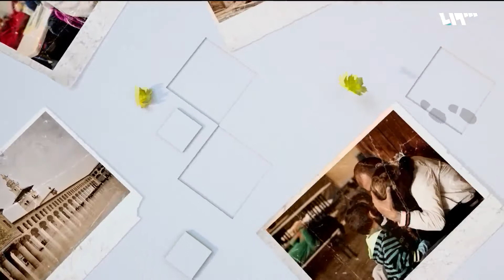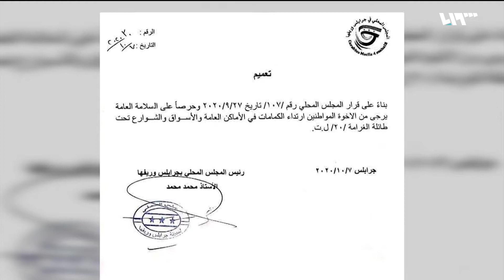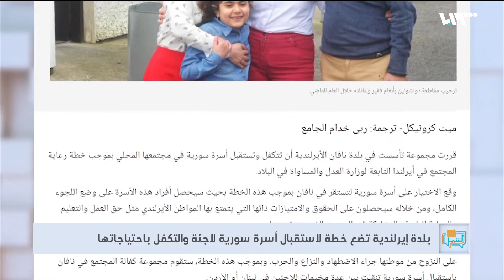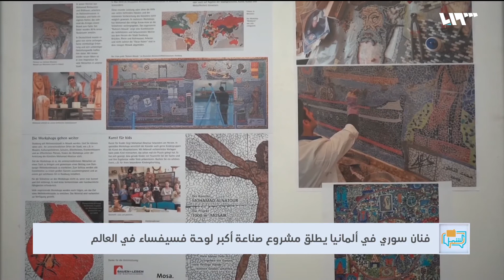في فخ إدلب يفوز بالجائزة الأولى في مهرجان فرنسي | لم الشمل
فاز صحفيانِ سوريان بالجائزةِ الأولى عن فئةِ الأفلامِ الدولية في مهرجانٍ فرنسي عن فيلم "في فخِ إدلب"
ويصورُ الفيلم الذي أعده يمان خطيب وفادي الحلبي وأخرجته سوزان آلنت، لحسابِ محطة "أرتيه
الفرنسية الألمانية، معاناةَ المدنيين في منطقةِ إدلب للبقاءِ في ظلِ هجماتٍ متكررةٍ لقواتِ النظام وروسيا على المحافظة،

هوتبيرد HD
V 12520